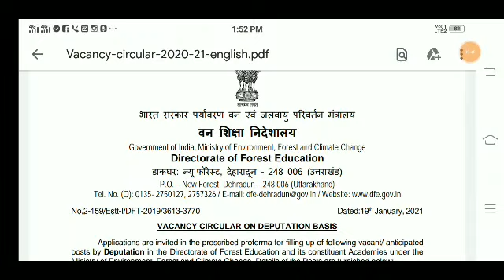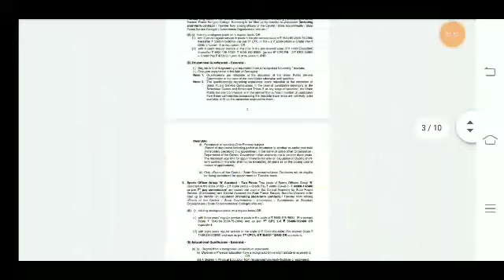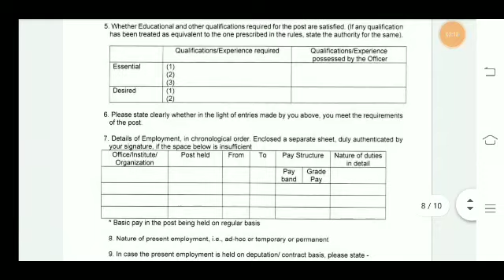TN Forester Exam 2021 Notification | 7 Posting Qualification | AgeLimit | Job Nature | TN JOBS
TN Forester Exam 2021 Notification | 7 Posting Qualification | AgeLimit | Job Nature | Syllabus